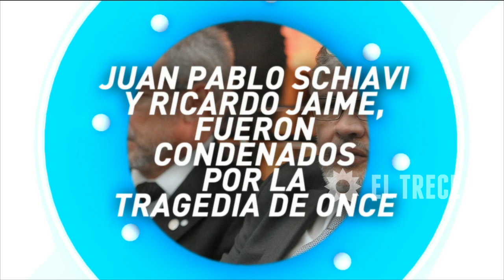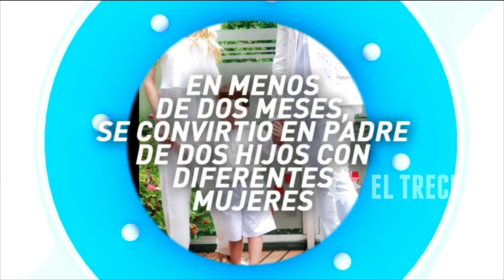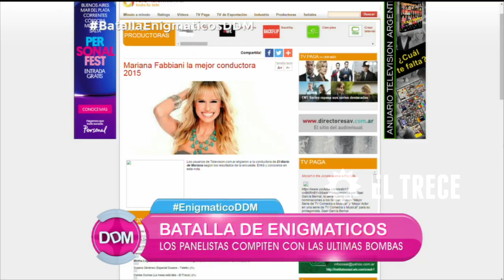El diario de Mariana - Programa 30/12/15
INVITADOS: Paolo Menghini y María Luján Rey (padres de Lucas, víctima de la tragedia de Once), Mauricio D´Alessandro.

MÓVIL:
Laurita Fernández desde Carlos Paz.

TEMAS:
- Tragedia de Once: La sentencia.
- La convivencia de Laurita y Hoppe en Carlos Paz.
- Batalla de enigmáticos de los panelistas: Cada uno trajo un enigmático, Matilda (hija de Mariana) y también contó un enigmático.